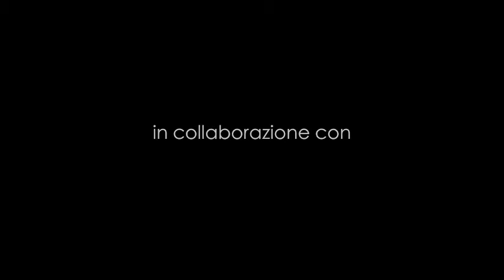Pungolo Talk - Giuseppe Puleo Dirigente regionale Siulp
Pungolo Talk - Ospite della puntata Giuseppe Puleo Dirigente regionale Siulp